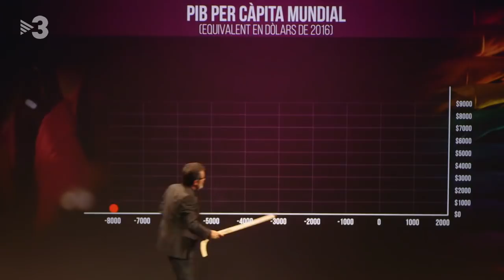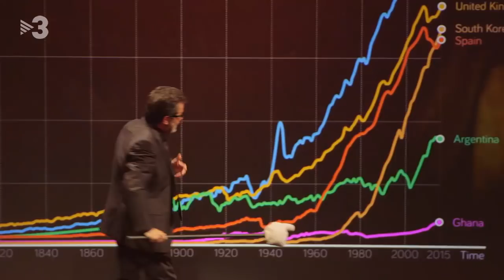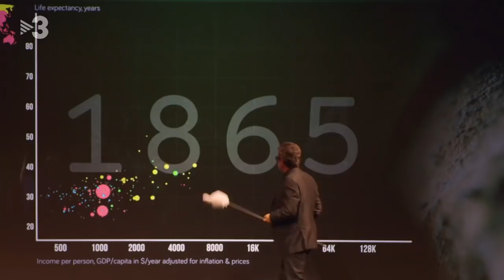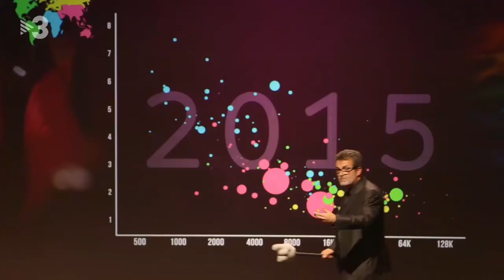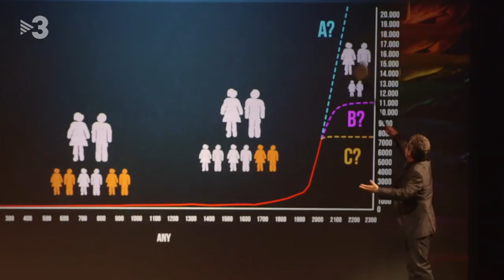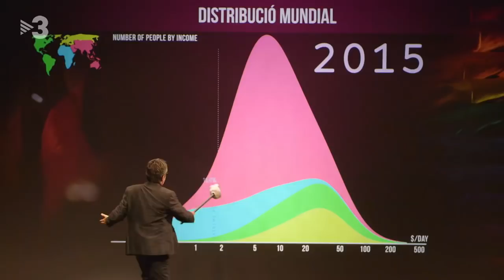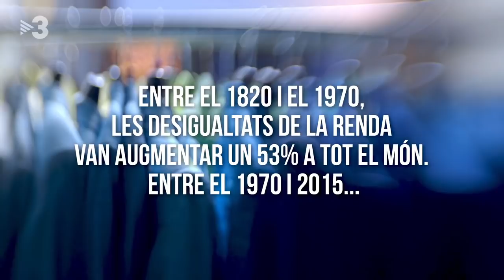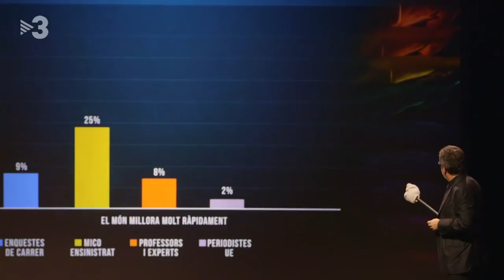Al loro, que no estamos tan mal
Crisi, desnonaments, atur, retallades, pobresa, fam, guerres, refugiats, desigualtats, canvi climàtic.

Són realitats que hem viscut, i que hem vist i veiem cada dia a les notícies. El món va molt malament. O no? Xavier Sala i Martín fa un homenatge a Hans Rosling, un professor i divulgador suec, mort fa uns mesos, que era conegut per la seva lluita mitjançant la visualització de dades contra les idees preconcebudes. Al teatre Narcís Masferrer de Sant Feliu de Guíxols, el catedràtic fa una master class especial per explicar que "Al loro, que no estamos tan mal".